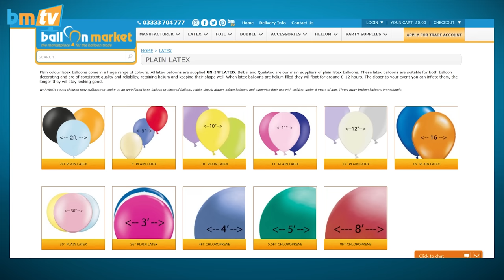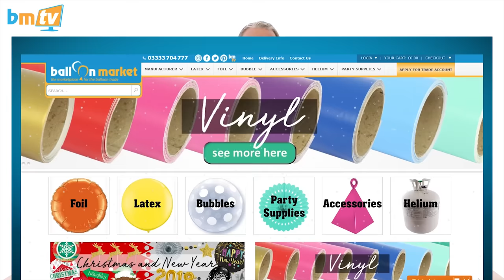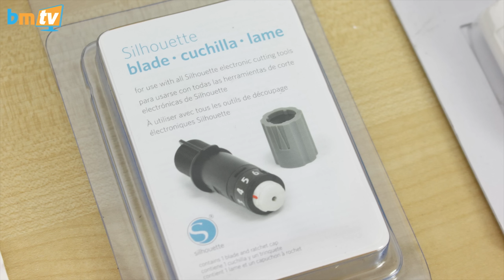Making Money With Cello Roll - BMTV 150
We take a look at more Vinyl & accessories and have a quick tip for how to make money with cello roll!